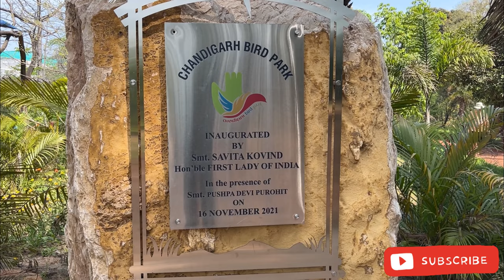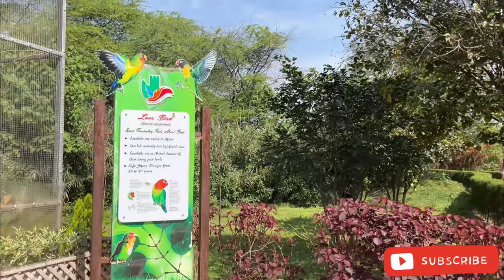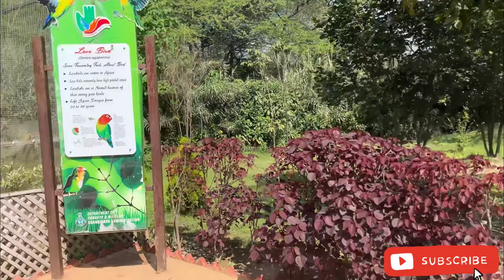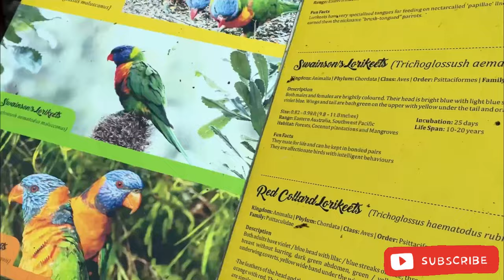First vlog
Lots of ❤️